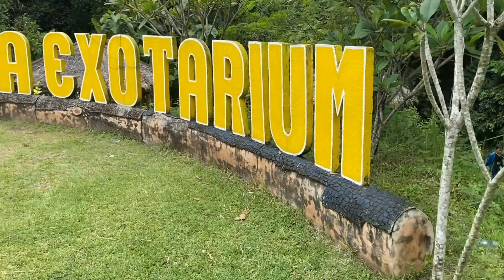Outbound SD Muhammadiyah SAPEN || Mini Zoo Jogja Exotarium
Outbound di Mini Zoo Jogja Exotarium dapat menjadi pengalaman yang menyenangkan dan edukatif bagi anak-anak SD. Selain dapat belajar mengenai binatang dan lingkungan hidup, kegiatan outbound di mini zoo juga dapat meningkatkan keterampilan sosial, kemandirian, dan rasa percaya diri anak-anak.

Outbound adalah kegiatan di luar ruangan yang bertujuan untuk mengembangkan keterampilan dan karakter seseorang melalui berbagai aktivitas di alam terbuka. Kegiatan ini biasanya dilakukan dalam kelompok dan dipandu oleh instruktur atau pemandu yang berpengalaman.

Untuk anak-anak SD, outbound dapat menjadi salah satu cara yang efektif untuk mengembangkan keterampilan sosial, kemandirian, dan rasa percaya diri. Selain itu, outbound juga dapat meningkatkan kemampuan fisik dan kecerdasan emosional anak-anak.

Sebagai orang tua atau guru, sebaiknya memilih provider outbound yang memiliki pengalaman dan sertifikasi yang memadai dalam mengadakan kegiatan outbound untuk anak-anak. Pastikan kegiatan yang disediakan sesuai dengan usia dan tingkat kecakapan anak-anak SD, serta aman dan terkendali.